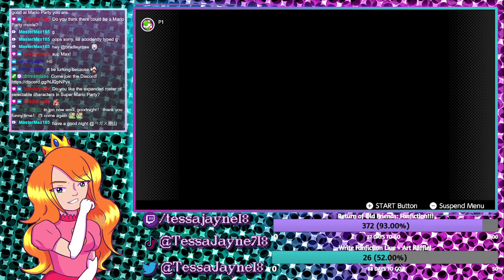This Board Ain't Big Enough | Mario Party 2 [April 2, 2024]